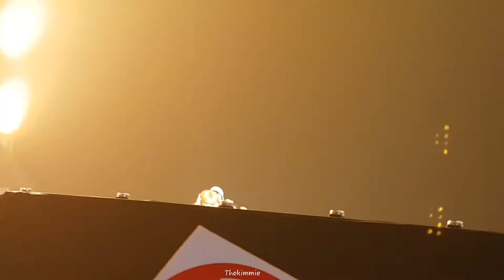191124 Super show8 in BKK - Rokkugo (Hip Hop Ver.)